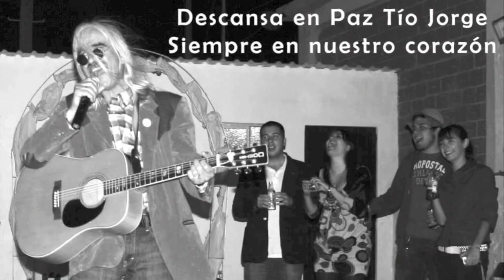Jorge Loaiza Escalante Homenaje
Descansa en paz Jorge Loaiza Escalante